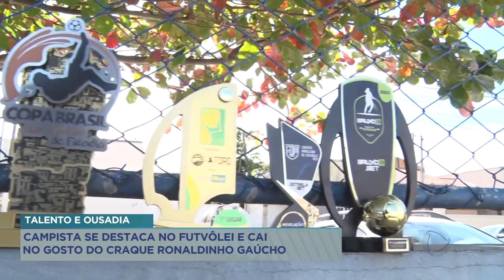Campista se destaca no futvôlei e cai no gosto do craque Ronaldinho Gaúcho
Um atleta campista de futvôlei caiu no gosto do craque Ronaldinho Gaúcho e ainda ganhou apelido inusitado. O jogador é destaque na modalidade e já coleciona grandes premiações.